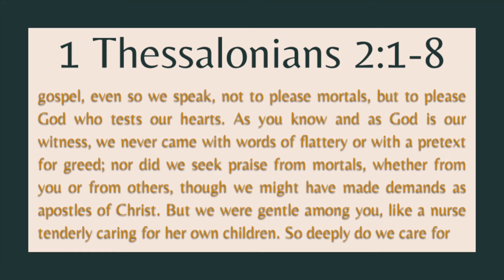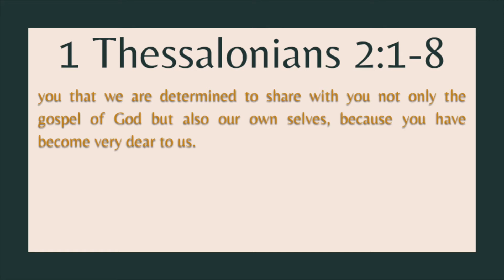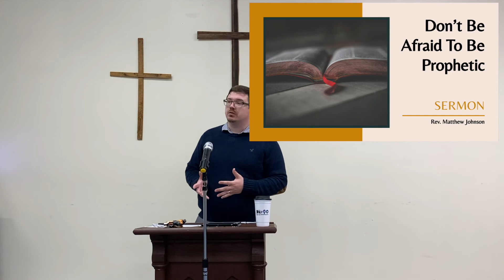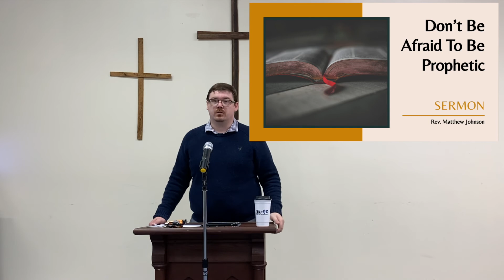October 25, 2020 Glencoe Worship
Order of Service:
-Welcome & Announcements - 00:12
-Opening Prayer - 7:30
-Hymn (Do Lord) - 8:21
-Pastoral Prayer - 10:06
-Blessing Over Our Giving - 11:47
-Scripture Reading (1 Thessalonians 2:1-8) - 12:34
-Sermon (Don't Be Afraid To Be Prophetic) - 14:12
-Hymn (In His Time) - 31:26
-Benediction - 32:35